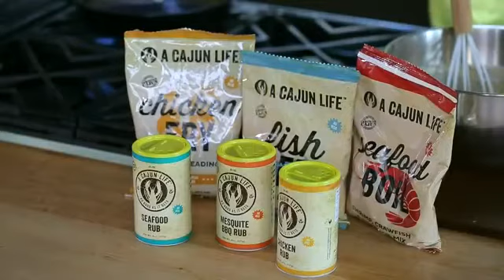Mac & Cheese and Hushpuppies Recipe by A Cajun Life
Recorded with Zulily, our Owner shows how to make the most amazing Mac n Cheese in under 10 minutes with just a handful of ingredients plus our easy to make Hush Puppies, tips, tricks, and much more!